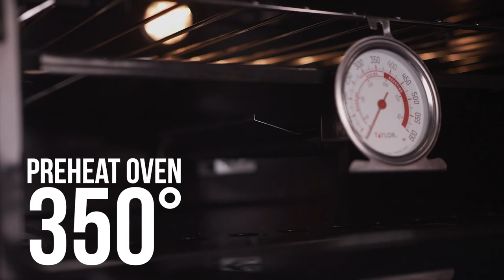Motorhome Mushroom Casserole - Cooking in a Camper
A hearty casserole dish isn’t just something you make in the comfort of a large kitchen. You can make one in your camper to feed your family while on your next getaway.

The ingredients in this Motorhome Mushroom Casserole are simple and a short prep and cook time mean you won’t spend all your time in the kitchen of your RV. You’ll be able to whip this together, feed everyone on the trip, and then get back outside to enjoy all that Mother Nature has to offer.

Try this recipe the next time you park your RV regardless of the season or location. It’s an easy and tasty recipe that everyone is bound to love.